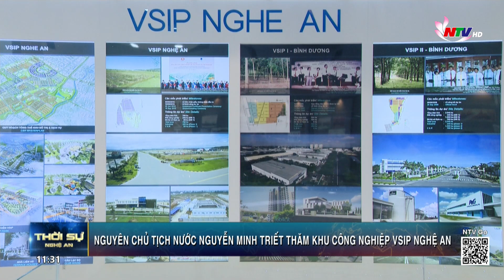Nguyên Chủ tịch nước Nguyễn Minh Triết thăm KCN Vsip Nghệ An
Sáng nay, đồng chí Nguyễn Minh Triết, Nguyên Ủy viên Bộ Chính trị, Nguyên Chủ tịch nước đã đến thăm Khu công nghiệp, đô thị và dịch vụ VSIP Nghệ An. Cùng đi có lãnh đạo 2 tỉnh Bình Dương, Bình Phước. Về phía tỉnh Nghệ An có các đồng chí: Thái Thanh Quý, Uỷ viên TW Đảng, Bí thư Tỉnh uỷ, Chủ tịch HĐND tỉnh;  Nguyễn Đức Trung, Phó Bí thư Tỉnh uỷ, Chủ tịch UBND tỉnh.